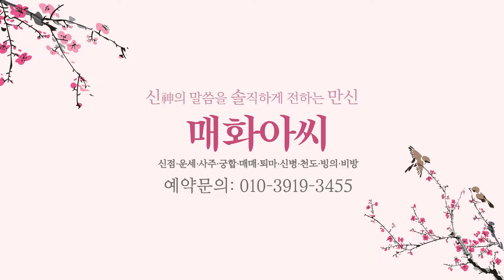(매화아씨) 삶의 포기 문턱에 있는 당신에게 전하는 메시지 미우새점집 용한점집 유명한점집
안녕하세요 매화아씨입니다.
무당으로써 제가 살아오면서 겪은일들과
무속으로서 조심하셨으면 하는 내용을
얘기하고자 만들어진 채널입니다.
재미있게 봐주시고 항상 행복하시길 바라겠습니다.